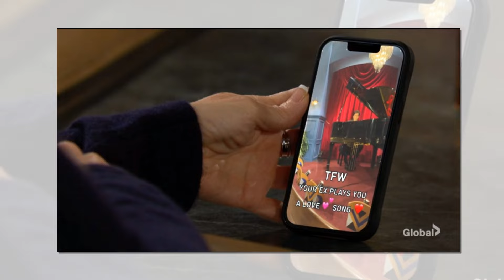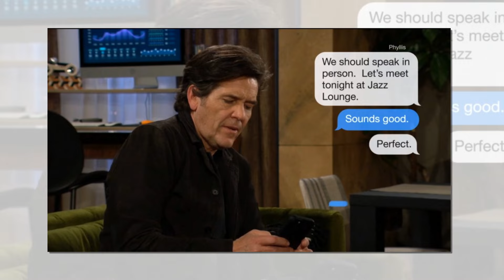Summer’s Pregnancy With Chance Will Rage Kyle! Abandoning Harrison Will Ignite Kyle's Fury! Must-see